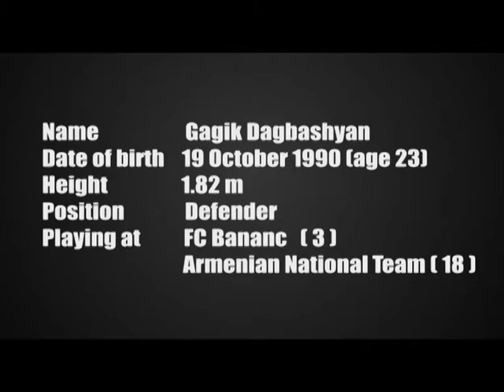Gagik Dagbashyan Գագիկ Դաղբաշյան